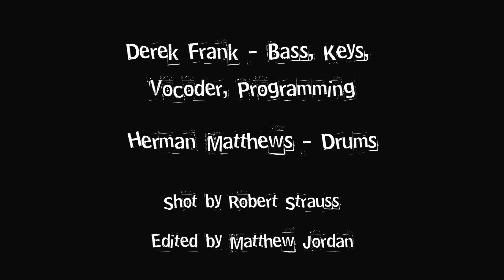All Day Sucker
Just having some fun in my studio with analog synths, vocoder, Rhodes, Logic Clavinet, and of course a little slap bass!

Derek Frank - Bass, Keys, Vocoder, Programming
Herman Matthews - Drums
"All Day Sucker" written by Stevie Wonder
Mixed by Tony Shepperd
Mastered by Pete Doell
Video shot by Robert Strauss
Video edited by Matthew Jordan